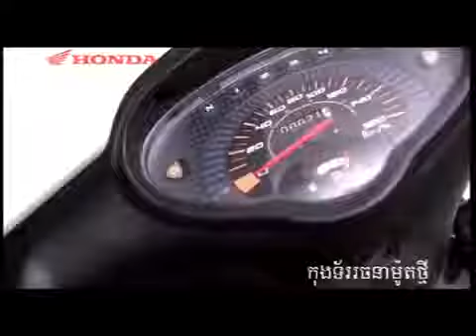Brainest_Dream 2007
Advertising Agency :
Brainest Thailand Co.,Ltd.
89/512-513 Soi Nawamin 81, Yeak 3-16,
Nawamin Rd , Kaewg Nawamin, Khet Bungkum

Advertising Agency :
Brainest Cambodia Co.,Ltd.
No.14, 99 St., Sangkat Boeung Trabek
Khan Chamkamorn, Phnom Penh, Cambodia